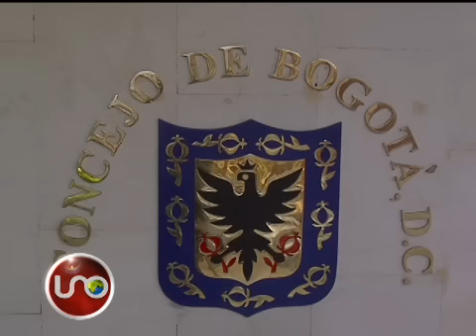Hace 18 años Petro lideró revocatoria de Alcalde por basuras